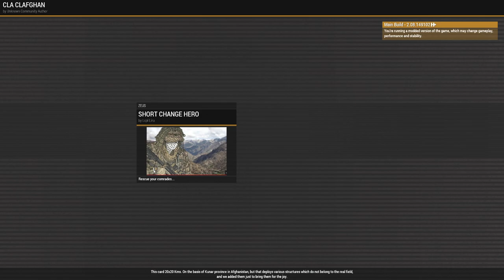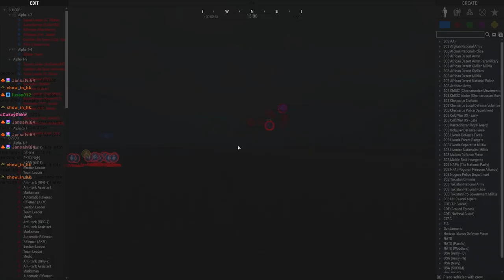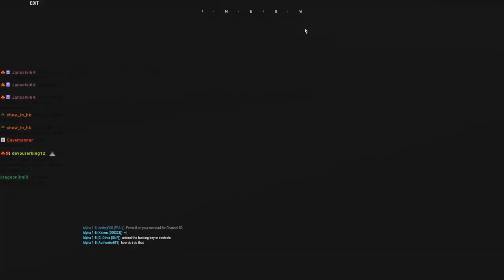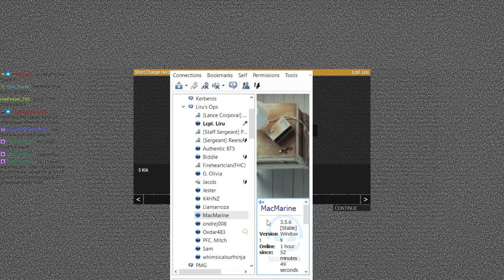Liru's SERE Survival Short Change hero VOD 7/20/2022